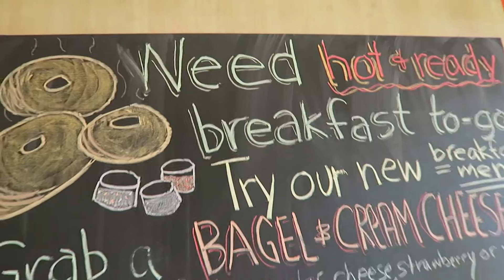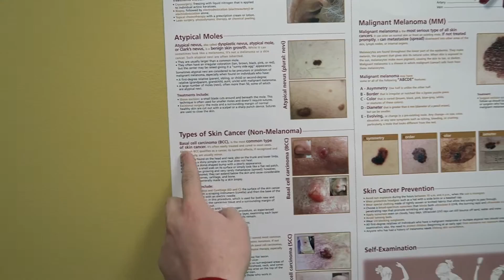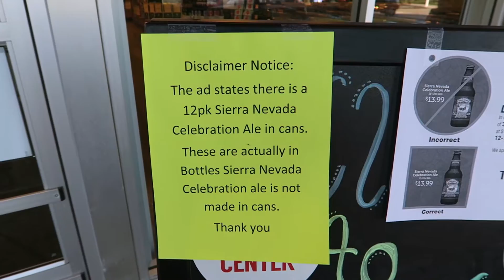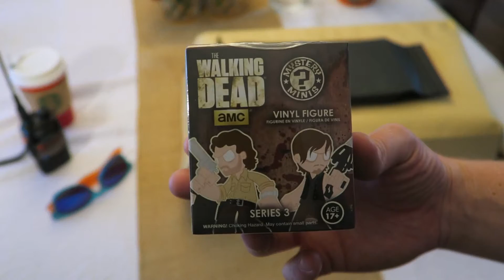It Was NOT Cancer - VLOG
Great news, the mole that decided to grow bigger on my cheek is not cancer or anything to worry about.  I highly recommend if you are worried about any skin issue you go see a dermatologist immediately.

 Sonic D:
Soundcloud.com/sncd
Twitter.com/sncd
Facebook.com/djsonicd

Kloak:
 Facebook.com/kloakmusic

Jeff Devoe:
Soundcloud.com/devoe
Mixcloud.com/mr_devoe
Twitter.com/mr_devoe
Facebook.com/devoela

Thanks!